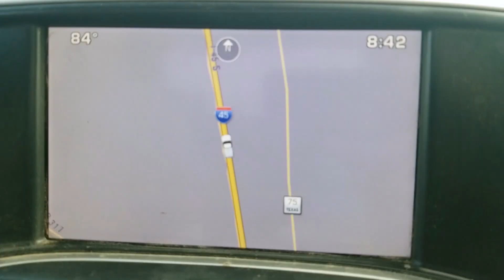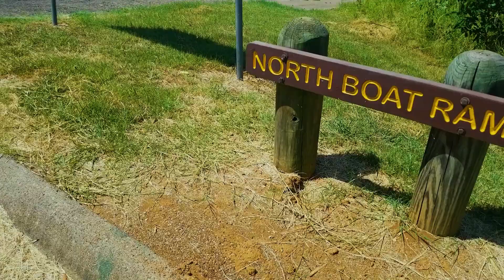Fairfield Lake State Park Hiking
This time, we took our dog, Princess, on her second hike, at Fairfield Lake State Park.  Hiking with a dog in the east Texas summer heat can be a challenge, and she handled it pretty well.